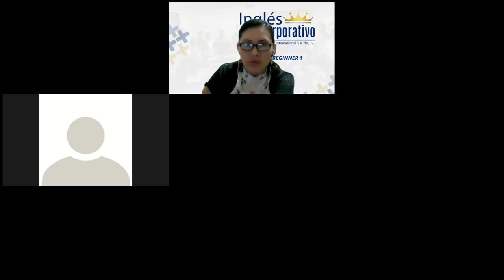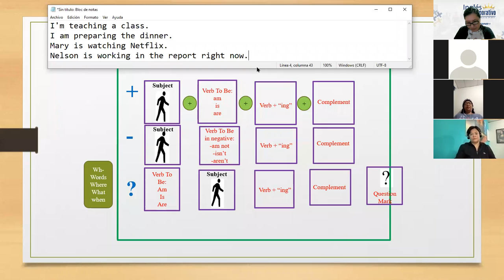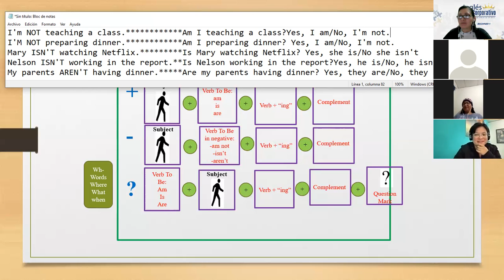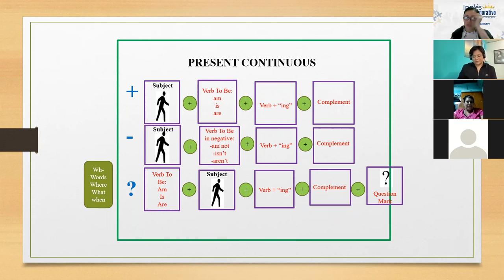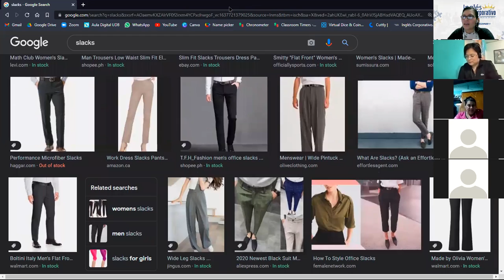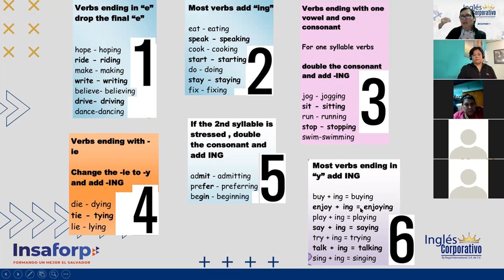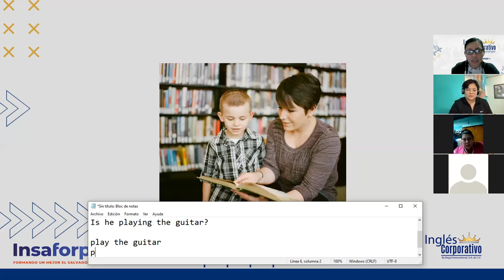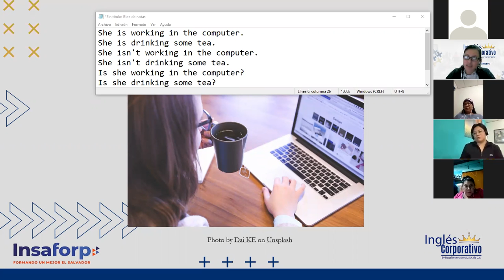Inglés Corporativo-Session 12-P1-01-8-9-PM-11-21-Present Continuous-YES-NO Quest-Nov 23rd